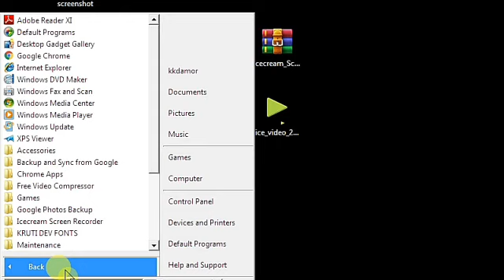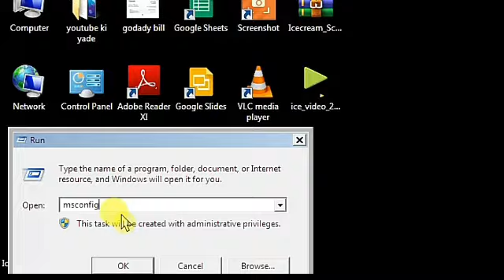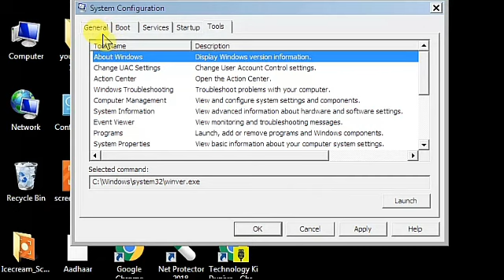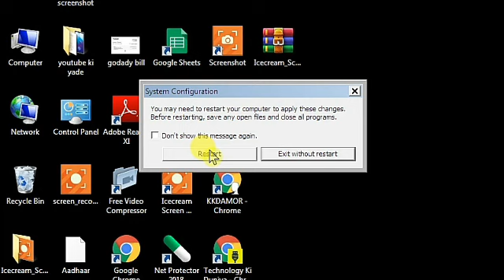विंडोज 7 सेफ मोड से नार्मल मोड में कैसे आए How do I get Windows 7 out of safe mode?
दोस्तों इस वीडियो में मैंने बताया है कि कैसे आप अपने कंप्यूटर में सेफ मोड में से नार्मल मोड में आ सकते हैं।

मैं यहां विंडोज 7 सेफ मोड से बात कर रहा हूं।

 हो सकता है यह दूसरे में भी काम करें।
दोस्तों
कई बार हम कंप्यूटर को स्टार्ट करते समय सेफ मोड में भी कंप्यूटर को स्टार्ट कर लेते हैं।
 जो कि कंप्यूटर को सुरक्षा देता है परंतु कई बार सेफ मोड में आप चाहते हो ऐसा काम नहीं हो पाता है।

 तो आप उस सेफ मोड से बाहर निकलना चाहते हैं तो कैसे निकले इसकी जानकारी वीडियो में दे रखी है ।

तो आप इस वीडियो को अंत तक देखे।
 अगर वीडियो अच्छा लगे तो लाइक कीजिए।

Hi friends in this video I will try to explain How do I get Windows 7 out of safe mode ?

Please follow some simple steps and then done.

You can follow us Instagram KKDamor1988

How do I get Windows 7 out of safe mode?
# Technology Ki Duniya with KK